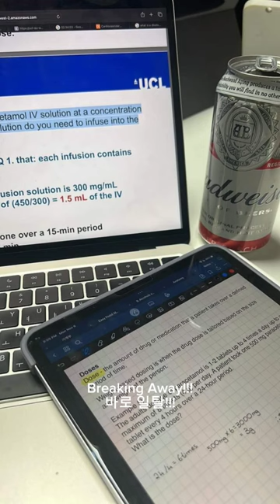🪫공부에 지친 UCL 약대생의 일탈 | UCL Pharmacy Student's Breaking Away from Frustrated Studying